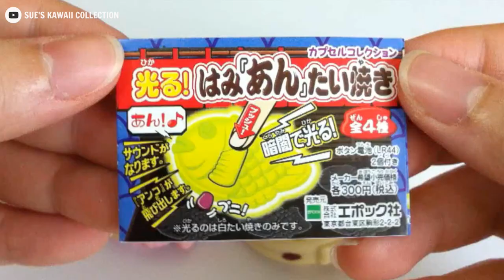Taiyaki Squeeze Toy With Sound & Fish Shell Squeeze Toy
Like this?